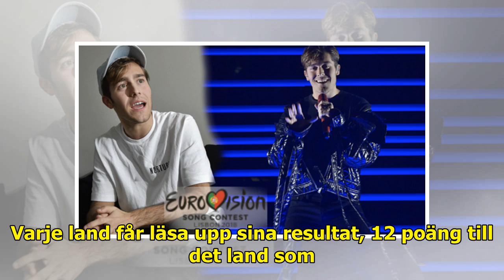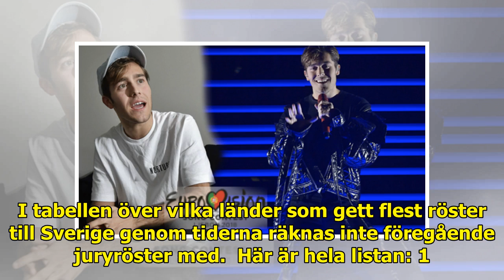Här är länderna som gett Sverige högst poäng i Eurovision